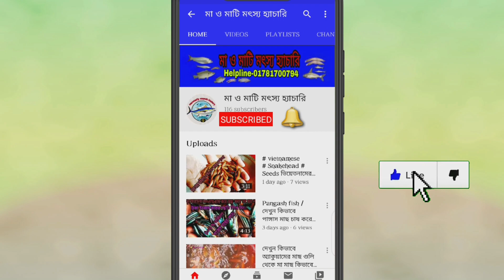গুলশা মাছ চাষের গুরুত্বপূর্ণ কিছু টিপস | পোনা বিক্রি ও পরির্চযা। local Fish seeds for sale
গুলশা মাছ চাষের গুরুত্বপূর্ণ কিছু টিপস | পোনা বিক্রি ও পরির্চযা। local girls office seeds for sale.

★গুলশা মাছ। গুলশামাছ চাষ । গুলশা মাছের একক চাষ । গুলশা মাছের চাষ । গুলশা মাছের । পাবদা ও গুলশা মাছের চাষ পদ্ধতি । টেংরা ও গুলশা মাছ চাষের পদ্ধতি । গুলশা মাছের পোনা কোথায় পাওয়া ।

★পাবদা মাছের পোনা কোথায় পাওয়া যায় । গুলশা মাছ । গুলশা মাছ চাষ ; গুলশা মাছ প্রজনন । গুলশা মাছের উৎপাদন। গুলশা মাছের খাদ্য। গুলশা মাছের পোনা । পাবদা মাছের খাদ্য । টেংরা মাছের খাদ্য । গুলশা মাছের পোনার দাম। গুলশা মাছের ভাল পোনা ; ।

★গুলশা মাছের ভালো পোনা কোথায় পাওয়া; গুলশা মাছের ভালো পোনা বিক্রয় কেন্দ্র ময়মনসিংহ; গুলশা মাছের পোনা বিক্রয় কেন্দ্র ধলা । গুলশা মাছের পোনা বিক্রয় কেন্দ্র ত্রিশাল। গুলশা মাছের পোনা বিক্রয় কেন্দ্র যশোর। গুলশা মাছ চাষ পদ্ধতি। পাবদা ও গুলশা মাছ চাষ পদ্ধতি। গুলশা মাছের রোগ। গুলশা মাছের রোগ ও প্রতিরোধ। পাবদা মাছের রোগ ও প্রতিকার ।

Gulsa fish , Gulsafish seeds,gulsha fish seeds for sale, fingerlings gulsha fish seeds.gulsha fish farm.catfish farm.stinging gulsha fish seeds,gulsha macher pona

 💯 % সুস্থ গুলশা মাছের পোনা ক্রয় করতে যোগাযোগ করুন।

লোকেশন:- ধলা ,ত্রিশাল, ময়মনসিংহ

By the grace of Almighty Allah , we have been cultivating all fish in pond for 5 months. Our project is at mymensingh.

Honesty is the best policy"is the main theme of maomai fish Hyachari " maomai fish Hyachari " agriculture in Bangladesh. We are representing local fingerlings to the farmers. We have been culturing meny fisheries. Now it's time Spread it out.because, culturing and cultivating is much more profitable then other business. So it's time to move on. For the success of catfish culturing in Bangladesh. We are trying our level best so, keep supporting " maomai fish Hyachari "

বি:দ্র:
মাছের পরিমাণের উপর মাছের পোনার দাম নির্ভর করবে। তাই মাছের পোনার দাম জানতে অনুগ্রহ করে ফোনে যোগাযোগ করুন। ঢাকার বাইরে কমপক্ষে 10000 প্রিস ফোন অর্ডার করলে ডেলিভারি দেওয়া হবে।